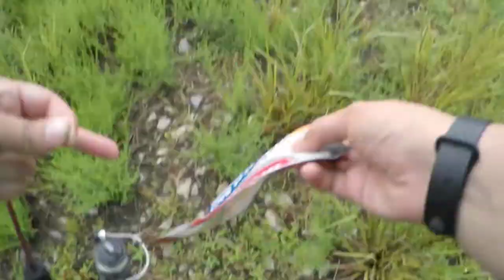TIME CRUNCH CHALLENGE! JUST FOR FUN. MULTI SPECIES!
Hey yall! In this video I was just killin some time before having to run around and do grown folk errands! I hope yall enjoy viewing! Comment and let me know what you want to see more of! No complaints!

MYSTERY TACKLE BOX Check out Mystery Tackle Box! I’m so confident you’ll love it just as much as me, I’ll even spot you $10 (use link) to give it a try! Trust me. You’ll thank me later.

MY CAMERA GEAR: GoPro HERO 5
GoPro Batteries GoPro Case
GoPro Accessory Kit
Memory Cards MY COMPUTER GEAR HP Envy X360 Earbuds

The music I use in my videos WITH NO COPYRIGHT PROBLEMS

MY FISHING REELS: Buy the LEWS MACH 1

I use the LEWS XFINITY as well but Amazon does not sell that model, here is the closest one LEWS makes compared